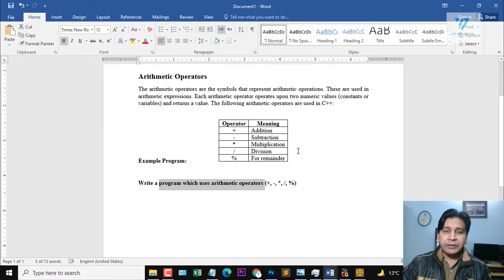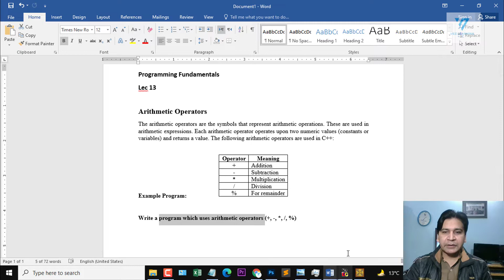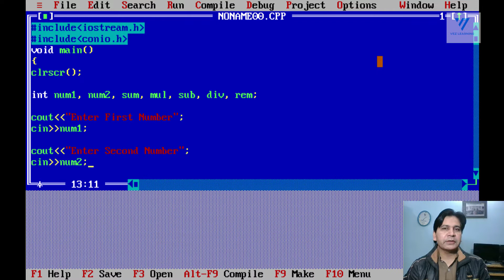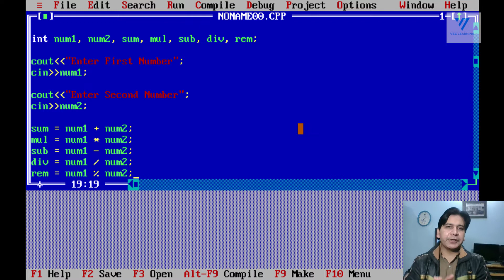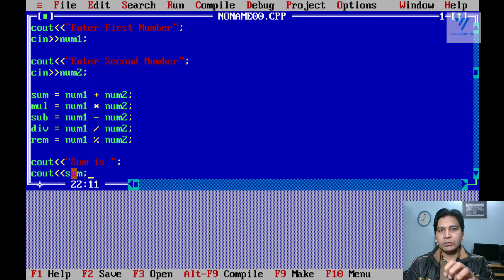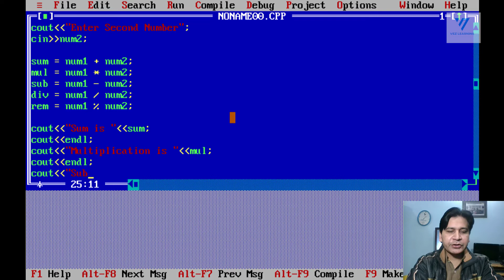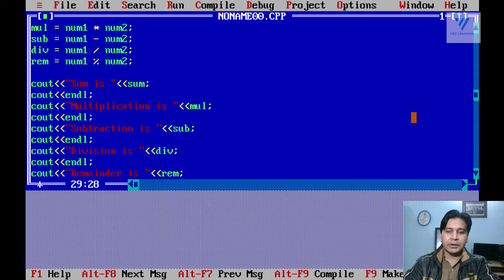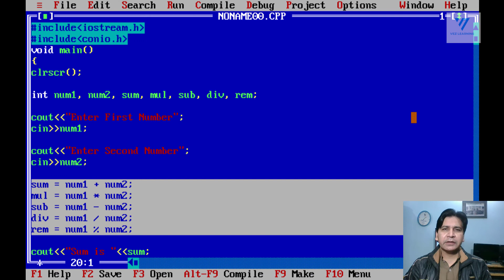13. Introduction to C++ Programming in Hindi/Urdu | Arithmetic Operators | vez learning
c++tutorial
Aoa everyone
My name is majid shahab and in this video, i  am going to tell you about c++ arithmetic operators. Arithmetic operators in programming languages are very important because they perform operations on data. These operations can be adding data, multiplication of data, subtraction, division etc.
topic include
cpp operators
operators in c++ language
arithmetic operators
cpp tutorial
operations on data
cpp tutorial in urdu